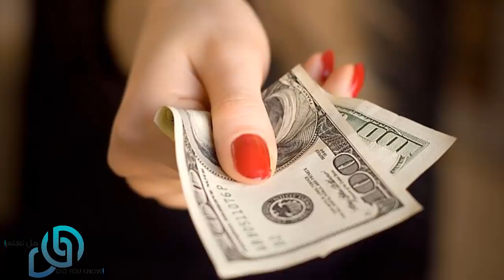خمسة أخوات تقدم لخطبتهم أربعة رجال .. لن تصدق ما فعلته الاخت الكبيره !! شاهد المفاجئة